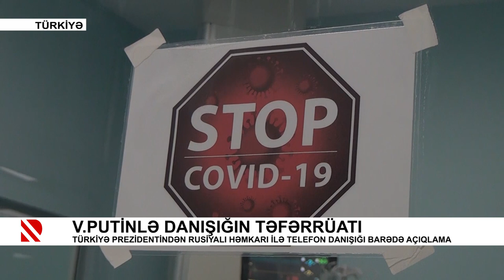Vladimir Putinlə danışığın təfərrüatı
Türkiyə Prezidentindən rusiyalı həmkarı ilə telefon danışığı barədə açıqlama